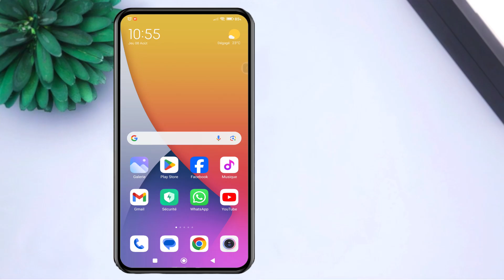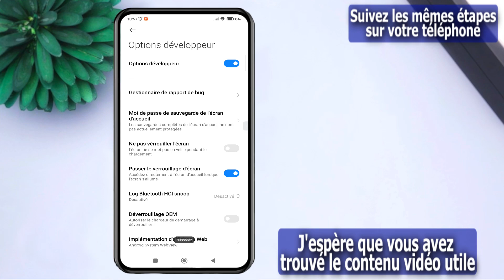comment désactiver le verrouillage de l'écran Redmi - supprimer le verrouillage de l'écran Redmi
dans ce rapide tutoriel, découvrez comment désactiver le verrouillage de l'écran sur votre appareil Redmi en moins de 2 minutes ! Que vous cherchiez à simplifier la sécurité de votre téléphone ou que vous souhaitiez simplement faciliter l'accès à votre appareil, ce guide étape par étape vous guidera tout au long du processus sans effort.

Cette vidéo est parfaite pour les débutants et tous ceux qui cherchent à rationaliser la convivialité de leur téléphone.

Verrouillage de l'écran
Tutoriel technique